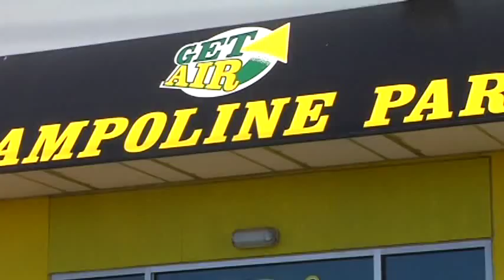Get Air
Morning anchors go to trampoline park for summer fun!